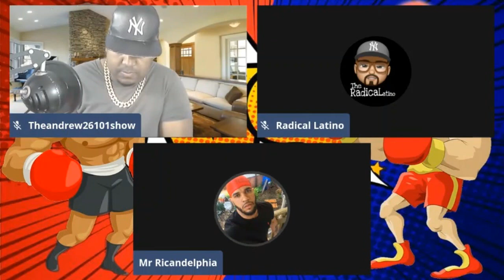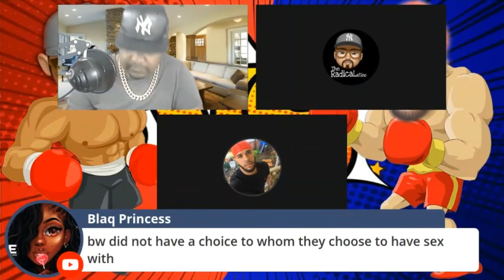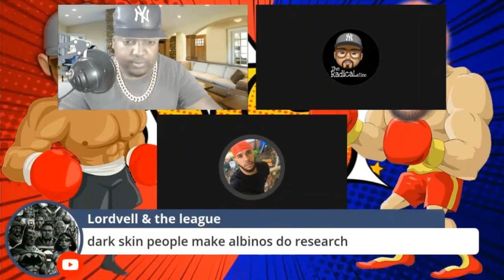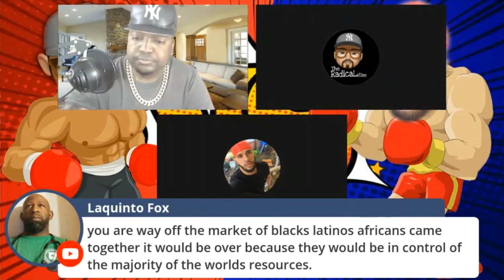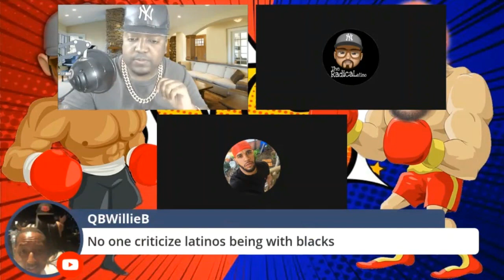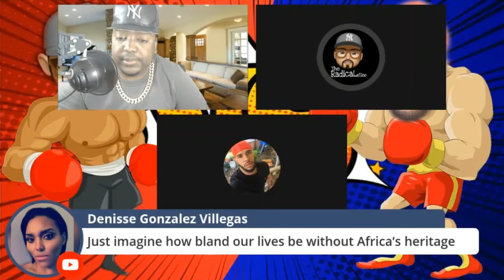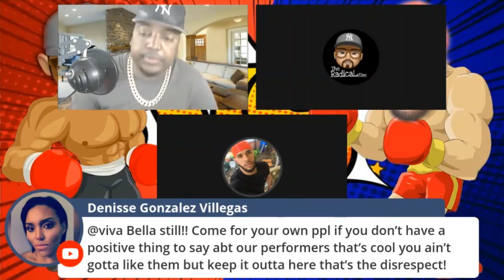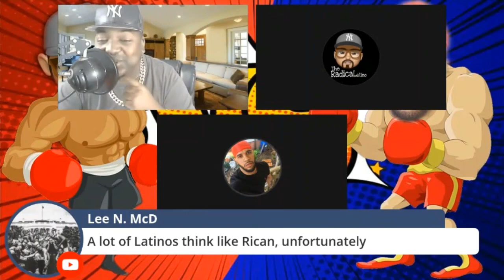LATINOS who embrace(African Culture) are they non Pro Latino's? or Do Pros have an Agenda?(DEBATE)HD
(Special Guess) Debate/*RADICAL LATINO* and *Mrricandelphia*